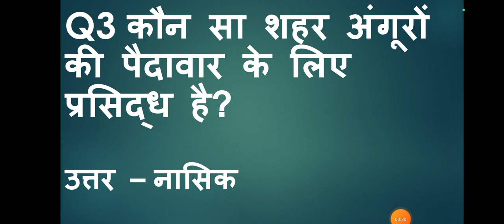5 Questions Series Day 24 @Themangolpurivlogs @B.S.StudyPoint